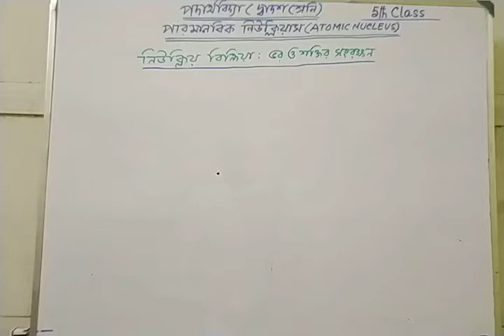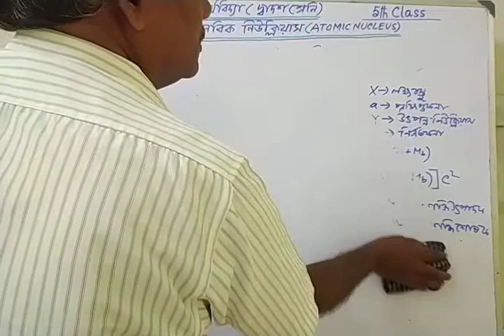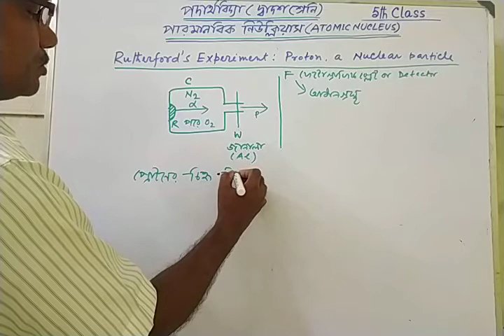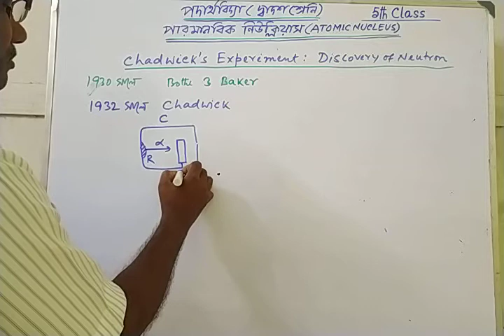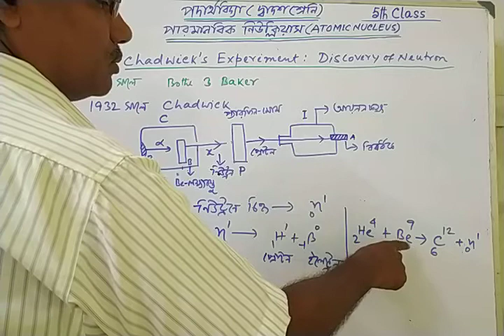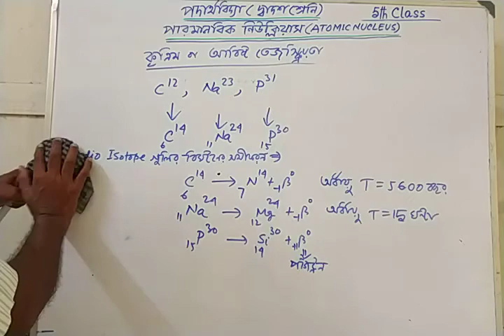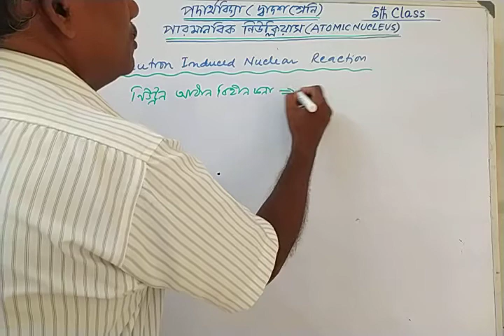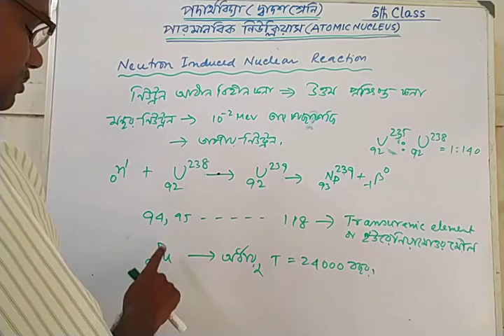12 Physics ATOMIC NUCLEUS 5TH Class.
Q value of Nuclear Reaction, Discovery of Proton and Neutron, Artificial Radioactivity, Neutron Induced Reaction andTransuranium Elements.